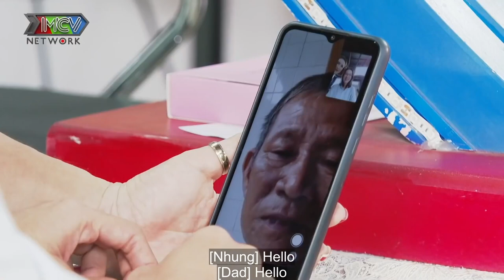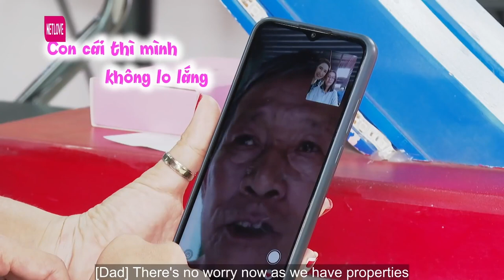ĐẠI GIA lỡ 1 lần đò chiếm trọn trái tim bạn gái chân dài - TRAO NHẪN LIỀN TAY rước nàng về